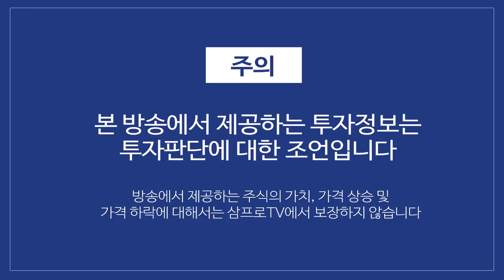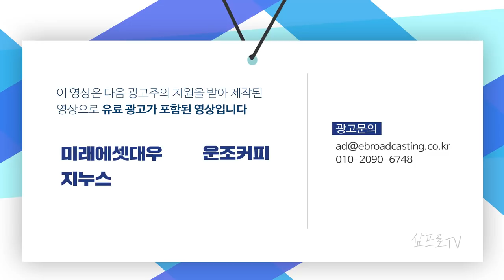추가부양책 협상 기대감 증폭, 꽃놀이패 등장? f. 박광남 선임연구위원